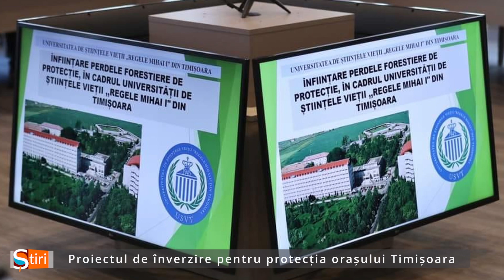Proiect de înverzire pentru protecția orașului Timișoara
Universitatea de Științele Vieții „Regele Mihai I” din Timișoara (USVT) a semnat un contract de finanțare pentru un proiect ambițios de creare a unei perdele forestiere de protecție. În prezența delegației Ministerului Mediului, Apelor și Pădurilor, condusă de ministrul Mircea Fechet, s-a oficializat demararea proiectului finanțat prin Planul Național de Redresare și Reziliență (PNRR), Pilonul I, Tranziția Verde. - ȘtirileSânnicolauTV